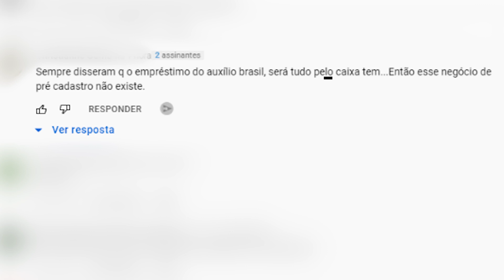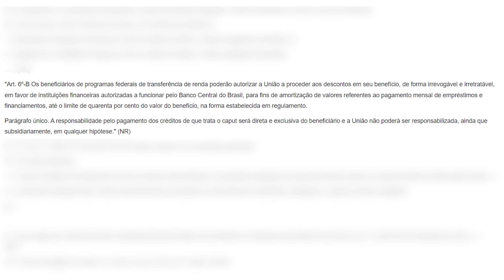Empréstimo consignado do AUXILIO BRASIL liberado?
Empréstimo consignado do auxílio brasil está liberado? Já pode fazer o emprestimo consignado do auxilio brasil? O Consignado do auxilio brasil será apenas na Caixa Econômica?
Muitas são as dúvidas. O que sabemos até o momento é que as empresas financeiras já estão iniciando o pre-cadastro para  beneficiários de programas sociais interessados em conseguir o empréstimo consignado. Há grandes chances de o consignado ser liberado no mes de julho. A autorização para empréstimo consignado para beneficiários de programas  federais de transferência de renda, em especial o Auxílio Brasil e o BPC Loas, consta na medida provisória 1106 de 17/03/2022. No entanto ainda não foi colocada em prática.

📣"Este vídeo tem o caráter educativo e informacional e não se caracteriza como indicação ou recomendação de empréstimo. A decisão de adquirir um empréstimo é uma decisão pessoal, portanto analise sua situação e tome a decisão que julgar melhor."📣

🎬 Pet Shop